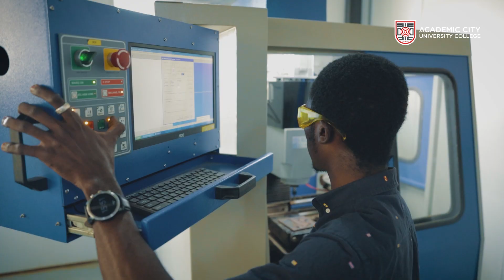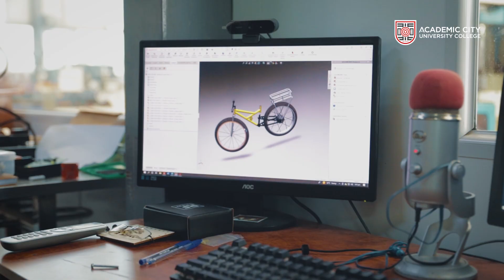The story behind Goliath Robotics, an ACity Startup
Barnabas Nomo, Andrewla Takyi and Jeremiah Fiagbedzi, three of our inaugural graduates from the class of 2022 have founded Goliath Robotics, an e-mobility startup currently being incubated on our campus.
Their proprietary modular micro-controller is revolutionizing the mobility and medical industries with their first products, an eWheelchair and eBike.